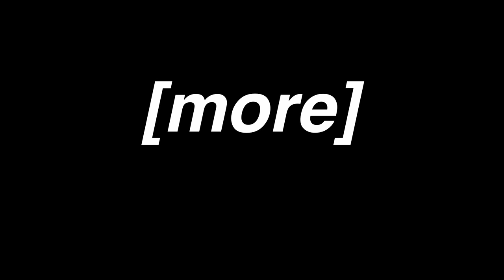The Most BLOODTHIRSTY FNAF ANIMATRONIC I've Ever Faced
I've never been so terrified of a chicken this bad... This Five Nights At Freddy's free roam has got to be the scariest one out there.